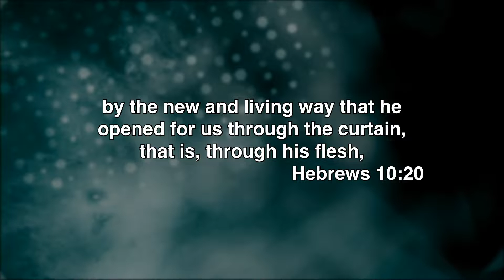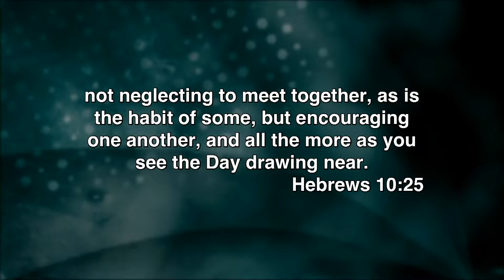The Need To Be Together | Justin McKitterick | Spurgeon Conference 2019